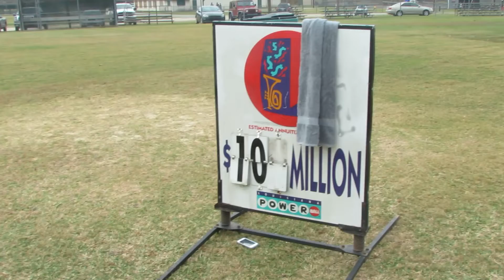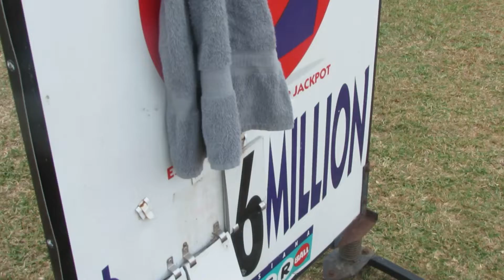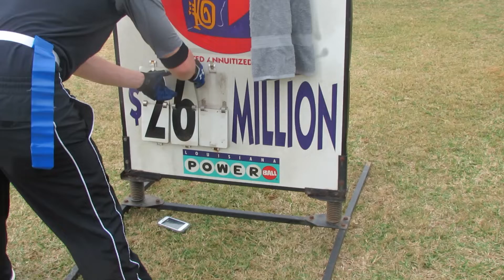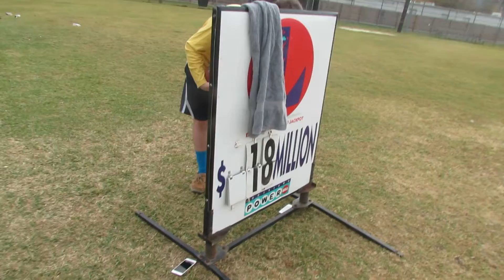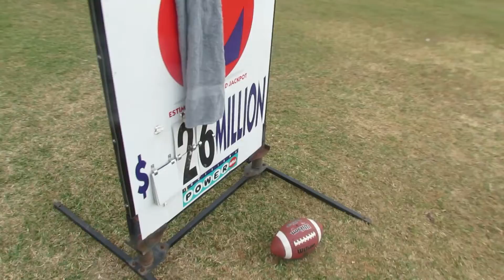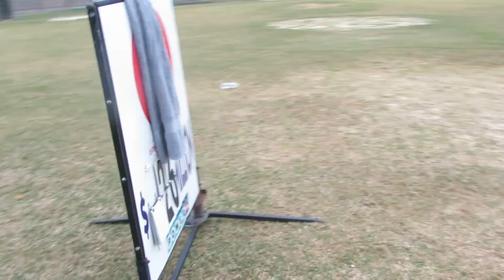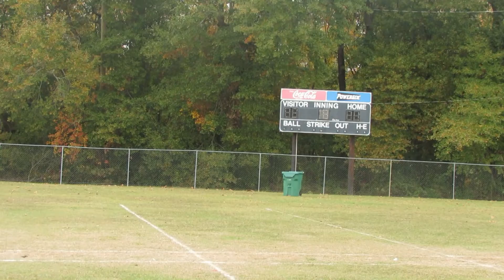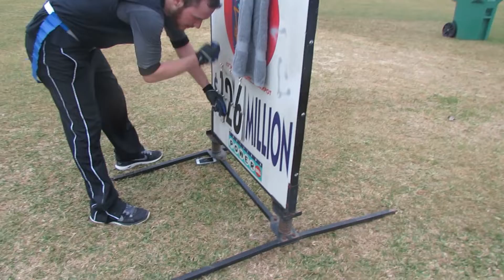Black Friday Bowl VI (2015)